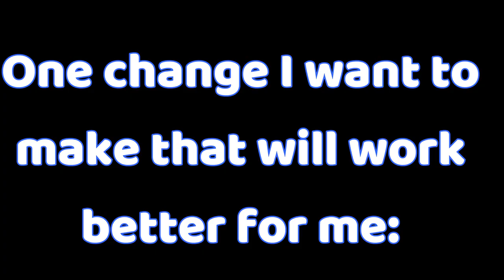WEEKLY WW WEIGH IN - NOT WHAT I EXPECTED 😲 - WEIGHT WATCHERS!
HAPPY FRIDAY!! This week's weigh in was NOT what I expected!! LEt's talk about my week, the WW workshop topic and of course, this week's weigh in! Enjoy! XO

$30 OFF!!

🎉NUTRITION CHANNEL!!!

Code- jennswwjourney

Code- jennswwjourney

💌HAPPY MAIL!!!